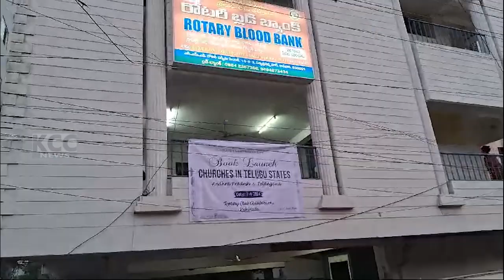ROTARY BOOK OPENING || 08-04-2024 KCC NEWS